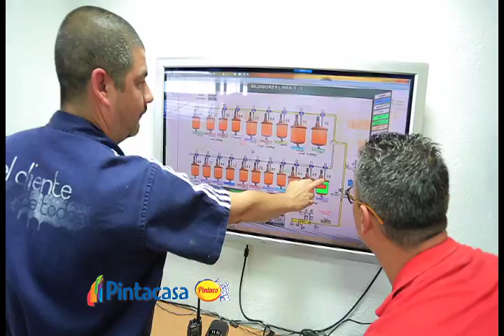Pintuco - Fábrica Colombia. Especial COLOR, Casa Ideal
Ana Lucía nos da un paso por la espectacular fábrica de pinturas PINTUCO en Medellín Colombia. Especial COLOR, Casa Ideal